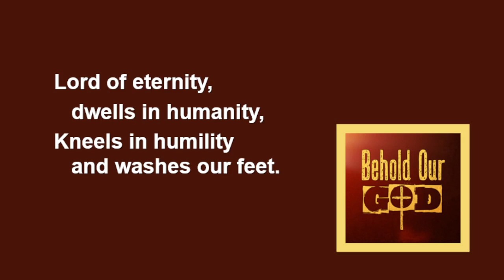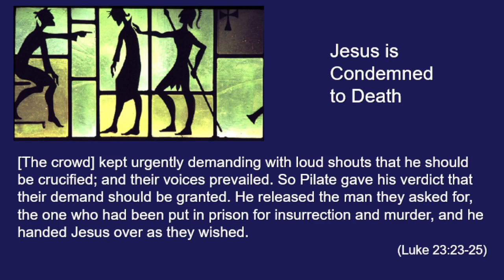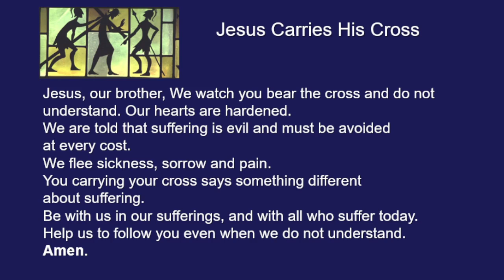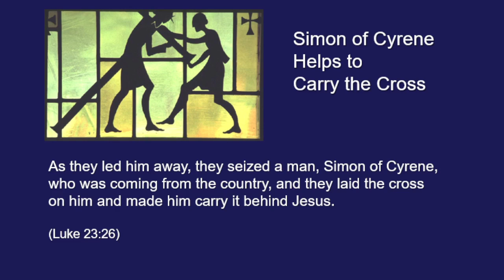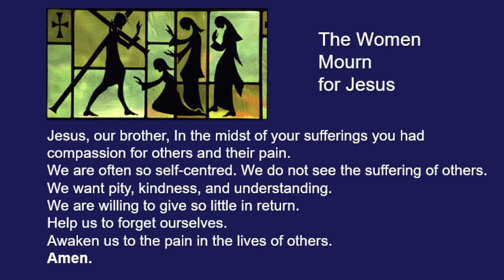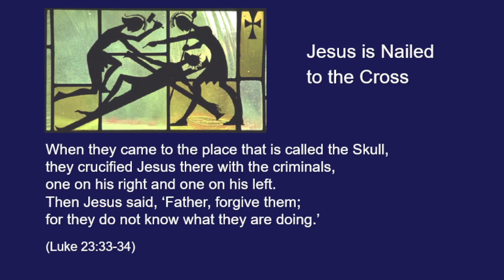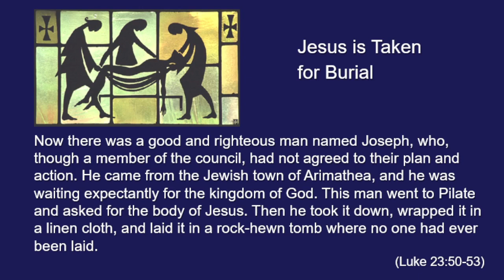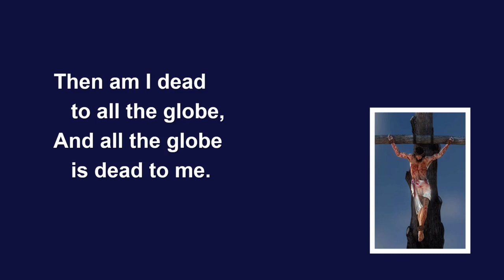Good Friday Service 15th April 2022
South Cliff Methodist Church
Good Friday - The Stations of the Cross
led by Rev. Christine Hey